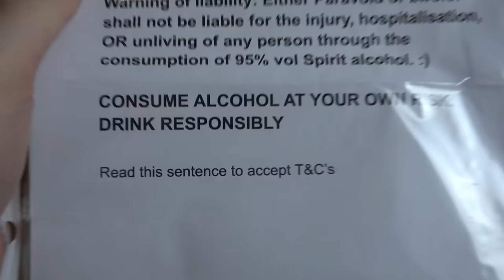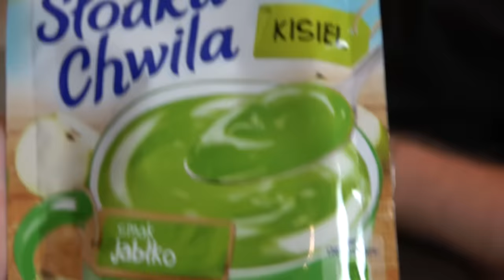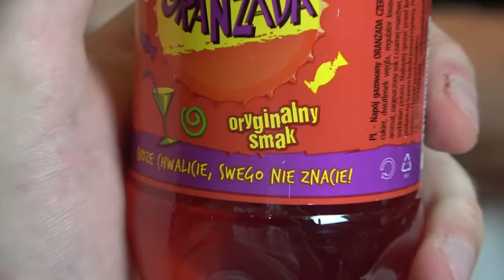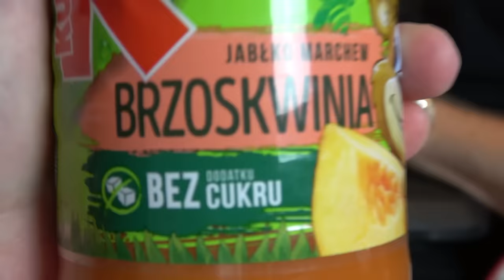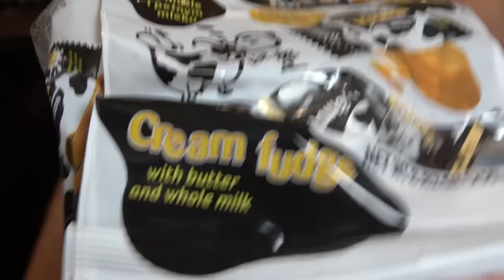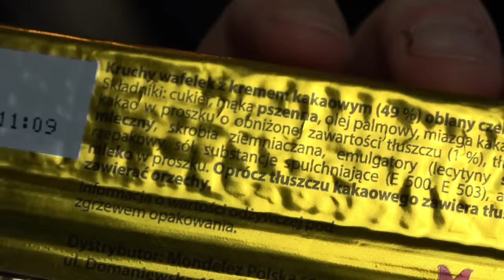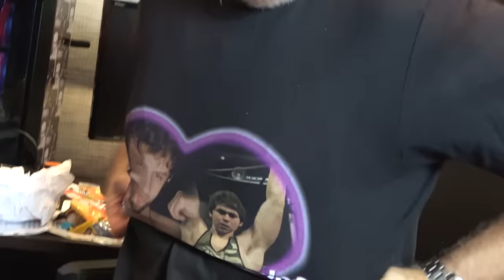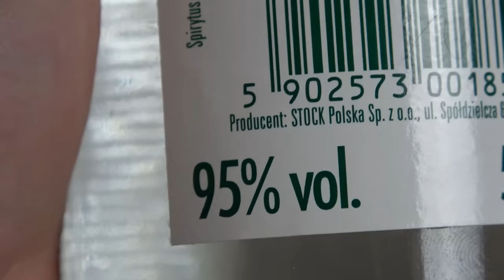TRYING WORLD'S STRONGEST ALCOHOL (+ POLISH FOOD REVIEW)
This was an absolutely crazy package! Thank you Zwolof and Paravoid :D